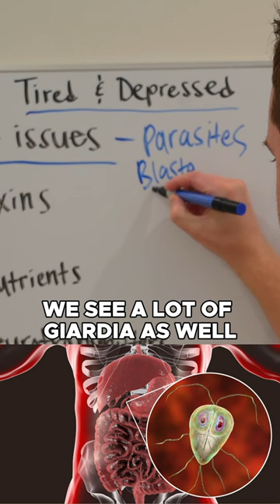Eating perfect but still drained? This might be why...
Evan Brand, BCHN, FNTP bio:

Evan Brand is a podcast host, Board-Certified Holistic Nutritionist, Functional Nutritional Therapy Practitioner and online Functional Medicine practitioner. With over 10 years of experience and 25 million downloads of his podcast, he's interviewed many other practitioners and overcame his own struggles with digestive, mood, and mold toxicity issues. He is passionate about helping people solve their chronic illnesses related to mold toxicity, Lyme disease, parasites, microbiome issues, neurotransmitter imbalances, and many more conditions. You can enroll in his functional medicine training courses and get further help at evanbrand.com

MY GEAR:
Big Camera
Big Microphone
Small Camera
Bendy Tripod
Lav Mic